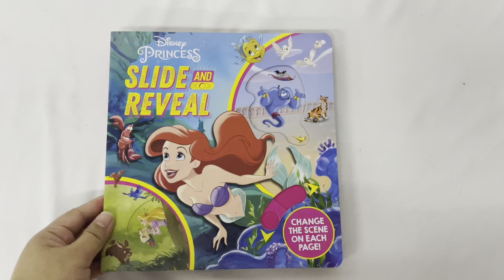9781800222519 Disney Princess Slide & Reveal Board Book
Enjoy a Magical Ever-Changing Adventure with the Disney Princesses!

Use the special tabs to push, pull, rotate and slide your way through the wonderful worlds of Ariel, Bella, Jasmine and more!

Slide and Reveal: Disney Princess is sure to be in demand with its unique format and interactive play element

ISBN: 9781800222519